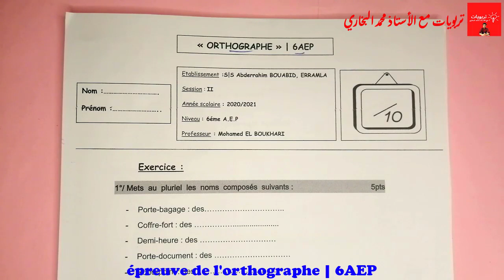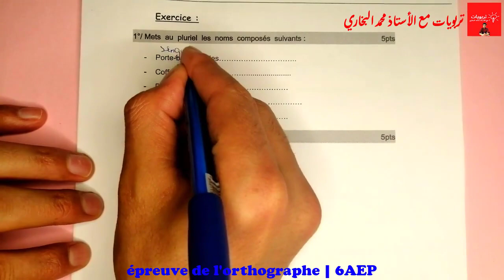فروض المرحلة الرابعة المستوى السادس ابتدائي 2021 | الفرض الثاني الدورة الثانية || ORTHOGRAPHE